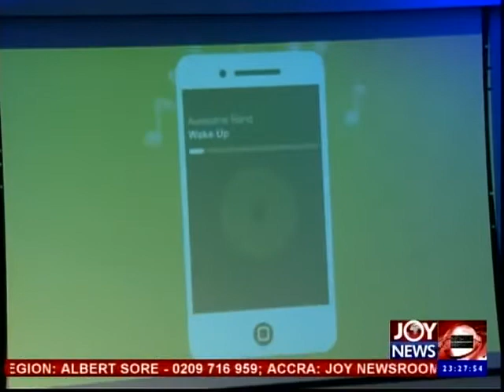New APP for Ghanaian Musicians